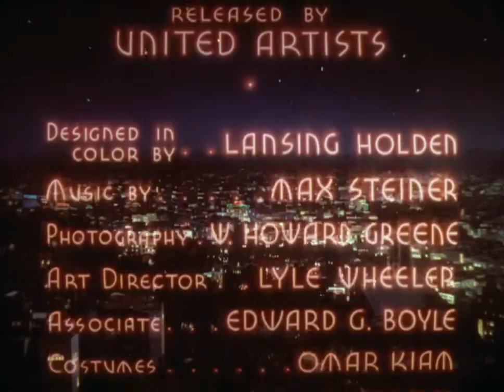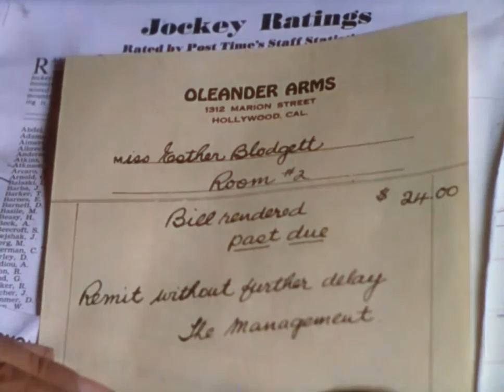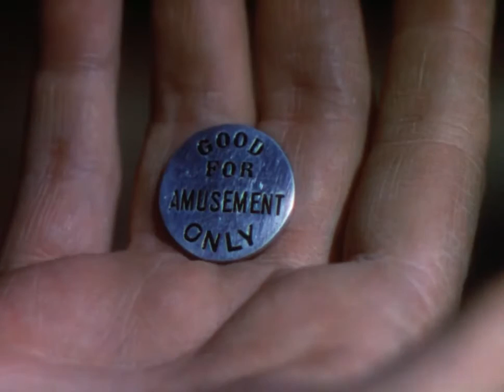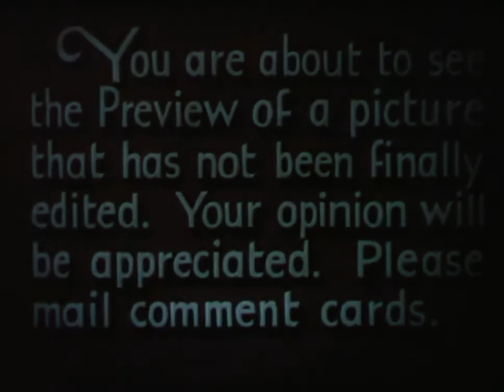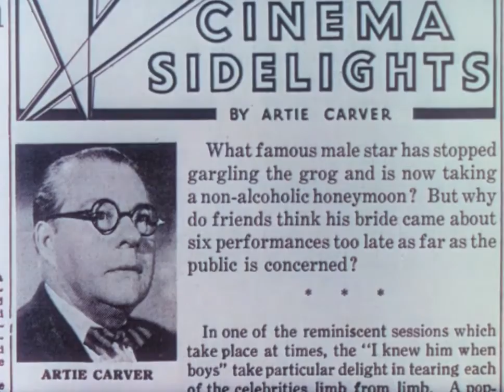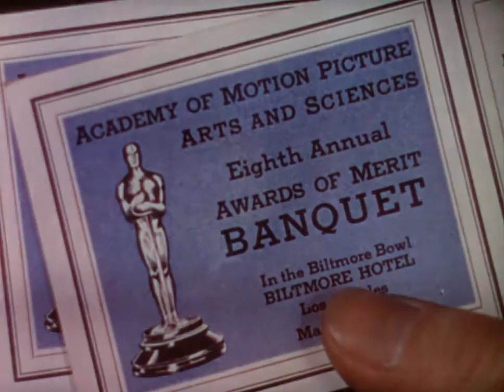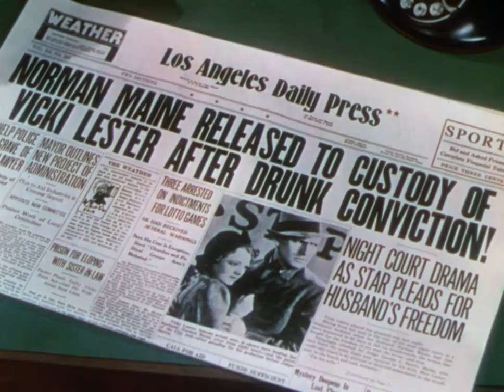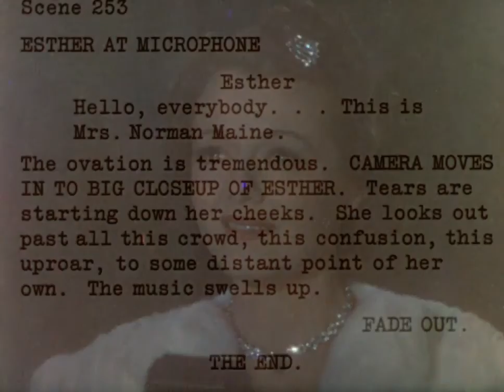A STAR IS BORN 1937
A young woman comes to Hollywood with dreams of stardom, but achieves them only with the help of an alcoholic leading man whose best days are behind him.

GENRE: High Definition Movies
STARRING: Janet Gaynor, Fredric March, Adolphe Menjou
YEAR: 1937
COLOR/BW: Black & White
MOVIE TYPE: High Definition Public Domain Movie
DECADE: 1930s